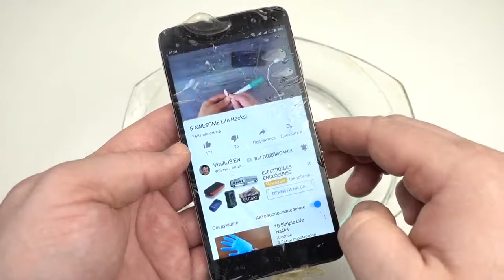10 trucchetti salvaeuro per la tua vita. I trucchi salvaportafoglio di Projectninna voto 10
Ciao Curioso e bentornato ad un nostro nuovo video.
Anche stavolta proveremo a rendere la tua vita più semplice con i nostri Epici life hacks, tutorial... i nostri trucchi salvaportafoglio insomma.
Se hai domande o per motivi commerciali vuoi contattarci non esitare a farlo!